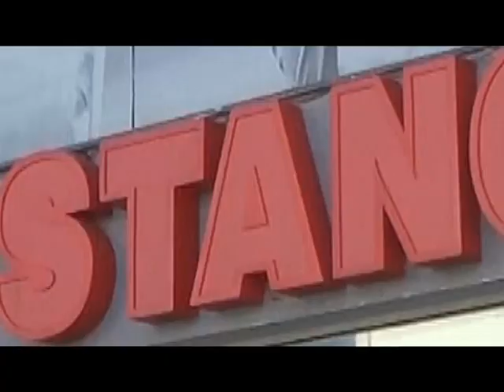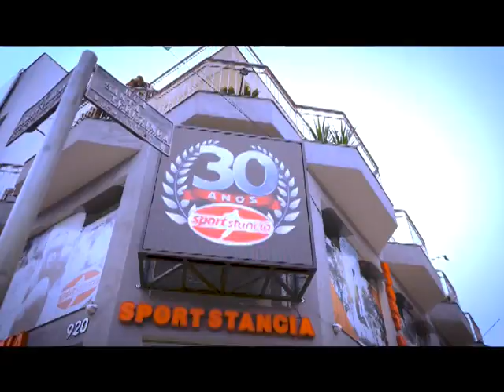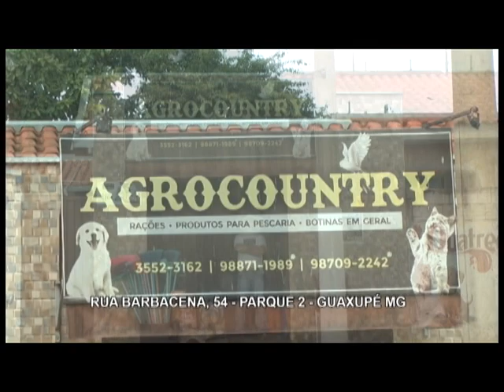TV Sul Esporte - 08/09/23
As notícias do esporte local, regional e nacional.